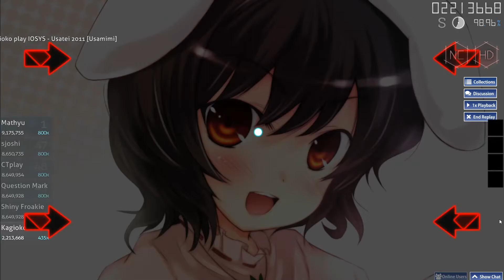Usatei 2011 IOSYS +